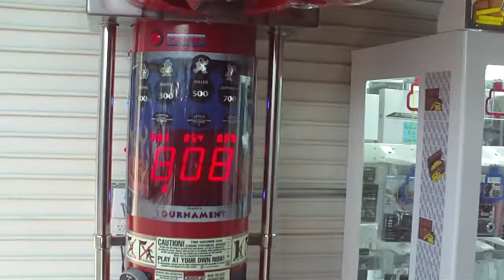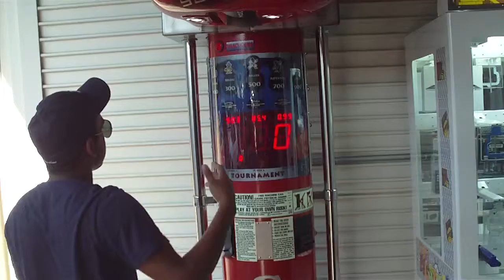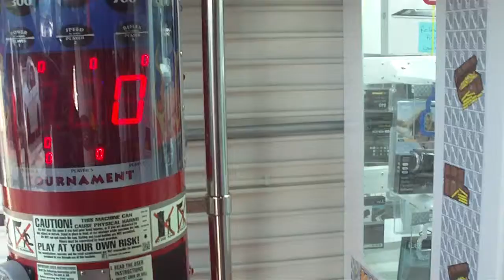Boxing challenge lost dollar got jipped.?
coney island fun. boxing arcade